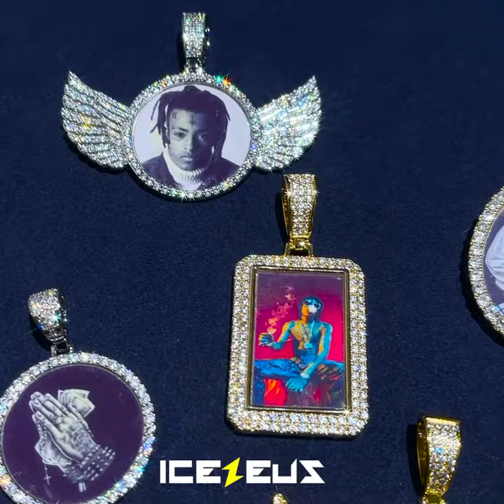Custom Memory Pendant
A UNIQUE WAY TO HONOR YOUR LOVED TO KEEP YOUR MEMORIES ALIVE.
* Each pendant is made to order and all of the stones are hand-set by a master setter in the highest quality craftsmanship.
* ICEZEUS Make it even more special with a custom engravement of your favorite quote, name, or statement.

START NOW